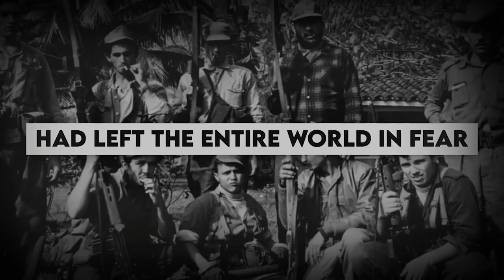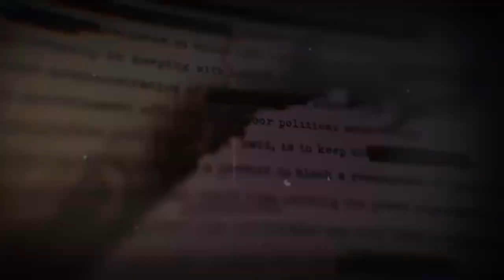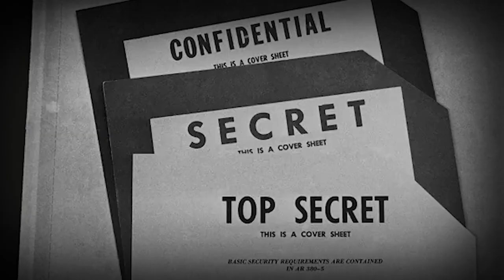What They Did to the SPY Who Saved the World...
It was the Cold World War, a period of intense conflict and political tensions between the United States and the Soviet Union. The hostile tensions had left the entire world in fear. The two superpowers could deploy nuclear weapons anytime. In the hidden depths of history, countless unknown heroes strive to create a better world, and there was one man who played a significant role.

Who was this man, and how did he save the world? Is it true he prevented a third world war with nuclear weapons through clever tricks and espionage